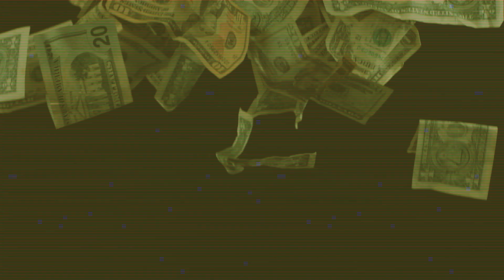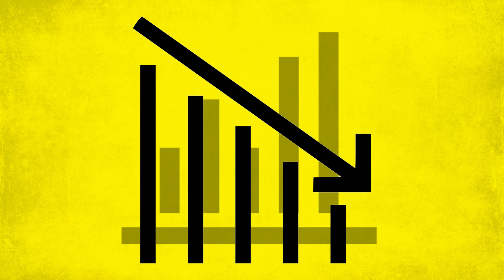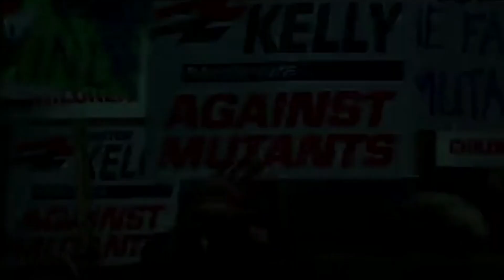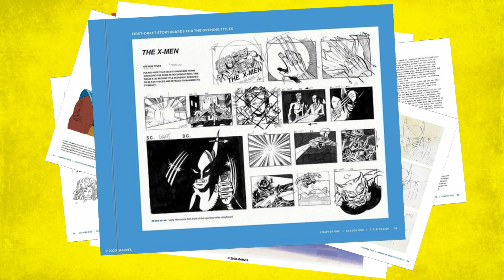X-Men – animacja, która wpłynęła na rozwój współczesnego kina komiksowego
Początki kina superbohaterskiego nie były najlepsze i symbolem tego stały się Batmany Joela Schumachera. Zanim jednak na duże ekrany zawitali X-Men i Spider-Man, powstała animacja X-Men: The Animated Series, która stała się inspiracją dla filmowców. Jakim sposobem kreskówka dla dzieci mogła okazać się wskazówką dla aktorskich widowisk?